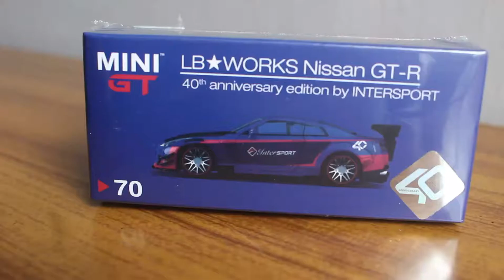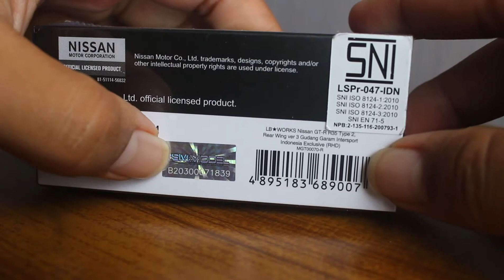Mini GT Nissan GTR Intersport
jika ada salah atau ada yang kurang , bisa komen di bawah ya om, terima kasih :)